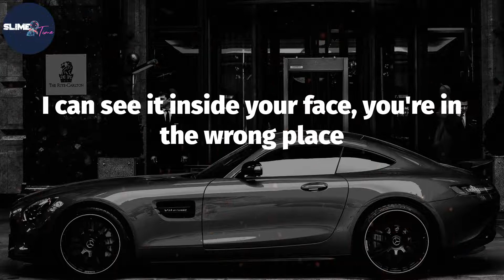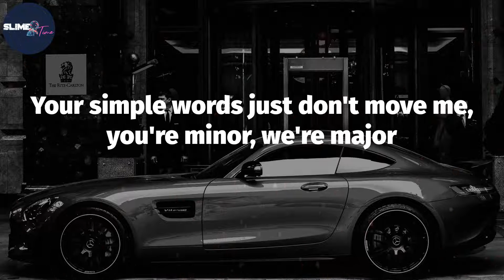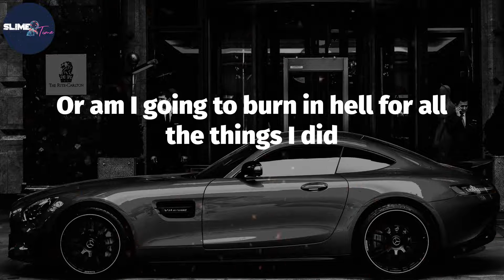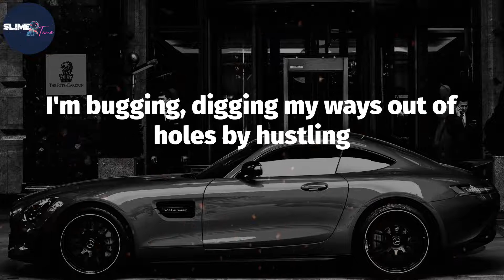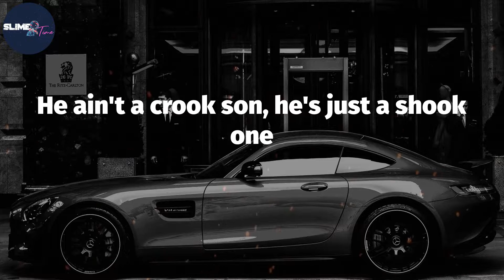Mobb Deep, "Shook Ones, Pt. II" (Lyric Video)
Lyrics: Shook Ones, Pt. II
I got you stuck off the realness, we be the infamous
You heard of us, official Queensbridge murderers
The Mobb comes equipped for warfare, beware
Of my crime family who got nuff shots to share
For all of those, who wanna profile and pose
Rock you in your face, stab your brain with your nose bone
You all alone in these streets, cousin
Every man for they self in this land we be gunning
And keep them shook crews running, like they supposed to
They come around but they never come close to
I can see it inside your face, you're in the wrong place
Cowards like you just get they whole body laced up
With bullet holes and such
Speak the wrong words man and you will get touched
You can put your whole army against my team and
I guarantee you it'll be your very last time breathing
Your simple words just don't move me, you're minor, we're major
You're all up in the game and don't deserve to be a player
Don't make me have to call your name out
Your crew is featherweight, my gunshots'll make you levitate
I'm only nineteen but my mind is old
And when the things get for real my warm heart turns cold
Another nigga deceased, another story gets told
It ain't nothing really, hey, yo dun spark the Phillie
So I can get my mind off these yellowbacked niggas
Why they still alive I don't know, go figure
Meanwhile back in Queens the realness and foundation
If I die I couldn't choose a better location
When the slugs penetrate you feel a burning sensation
Getting closer to God in a tight situation
Now, take these words home and think it through
Or the next rhyme I write might be about you
Son, they shook
Cause ain't no such things as halfway crooks
Scared to death, scared to look, they shook
Scared to death, scared to look
Living the live that of diamonds and guns
There's numerous ways you can choose to earn funds
Some get shot, locked down and turn nuns
Cowardly hearts and straight up shook ones, shook ones
He ain't a crook son, he's just a shook one
For every rhyme I write it's 25 to life
Yo it's a must, in gats we trust, safeguarding my life
Ain't no time for hesitation, that only leads to incarceration
You don't know me, there's no relation
Queensbridge and we don't play, I don't got time
For your petty thinking mind, son I'm bigger than those
Claiming that you pack heat but you're scared to hold
And once the smoke clears you'll be left with one in your dome
13 years in the projects, my mentality is what, kid?
You talk a good one but you don't want it
Sometimes I wonder do I deserve to live
Or am I going to burn in hell for all the things I did
No time to dwell on that cause my brain reacts
Front if you want kid, lay on your back
I don't fake jacks kid, you know I bring it to you live
Stay in a child's place, kid you outta line
Criminal minds thirsty for recognition
I'm sipping, E&J got my mind flipping
I'm bugging, digging my ways out of holes by hustling
Get that loot kid, you know my function
Cause long as I'm alive I'mma live illegal
And once I get on I'mma put on all my people
React mix to lyrics like Macs I hit your dome up
When I roll up, don't be caught sleeping cause I'm creeping
Son, they shook